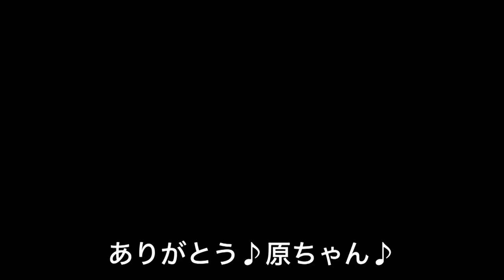【デランジェ/kyo】ジャパメタ交遊録 kyo/D'ERLANGER 追加エピソード編【貴重音源公開】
デランジェのボーカルkyoとの思い出が編集中にたくさん蘇ってきたので追加編を急遽制作しました。貴重な昔の音源も公開しています。

Ba-Rraのアー写の撮影秘話や、kyoちゃんのライブの当時の考え方についてのちょっとしたエピソードなどを話しています。

本当はもっとたくさん語りたい思い出もあるのですが、厳選した部分だけをぎゅっと詰め込みました。

前編後編と多くの方に視聴頂き、感謝しています。
俺にとっては大切な仲間たちとの若き日の素晴らしい思い出でもあり、今では尊敬してやまないアーティストたちです！

◆ブログ
俺的趣味全開ブログ

俺的趣味全開のアカウント
こーじ隊長のへびー

ギター関連の動画をアップしています

MEDIA
SNAKE
StormRider

現在はNAOTO PROJECT～Crystal Peach～でギターとヴォーカル担当。
メインギター　→　COMBAT GUITARS Ares（yellow）
柏レイソルサポーター　→　バックスタンドSF住民（年間シート）
バイク　→　Kawasaki ZX10R（2019）
庭いじりと掃除が趣味のおじさんです。
今度こそ痩せてみせる！が口癖。